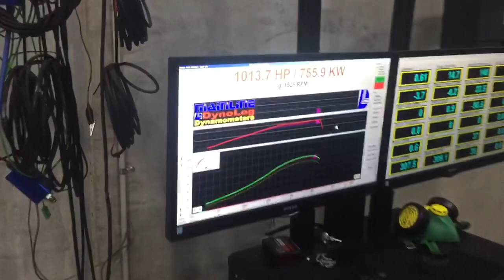Shane’s vnss90 makes 1013rwhp on hub dyno, spot on performance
single turbo gtx5020r, 403ci ls, glide, holley efi

SPOT ON PERFORMANCE
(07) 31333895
2/46 RANDALL ST SLACKS CREEK BRISBANE AUSTRALIA

Thanks to everyone that helped along the way:
SPOT ON PERFORMANCE
DANNY ENGINES
ELITE AUTOMATICS
RACE PRODUCTS
BLISS CUSTOM MACHINING
SUPERIOR PAINT WORKS
DIP IT CUSTOMS
WTS WIRING
PERFORMANCE WHOLESALE
RACE CAR WAREHOUSE
SPEEDFLOW AUSTRALIA